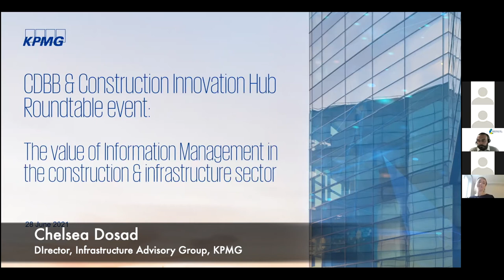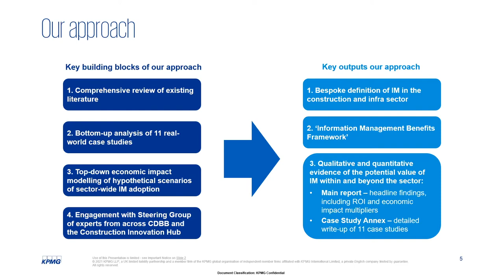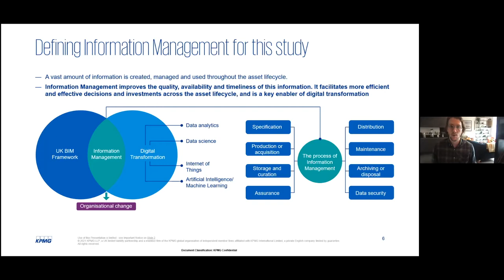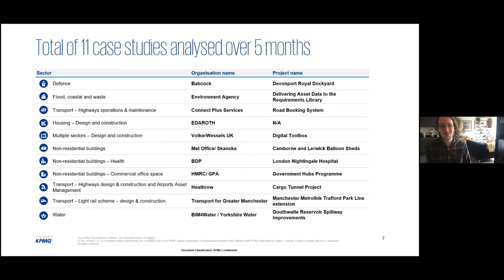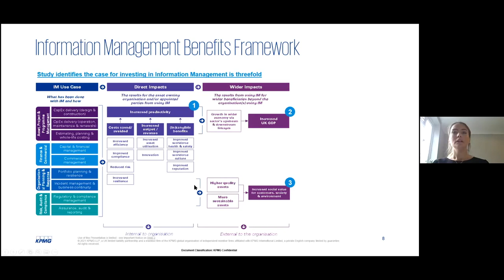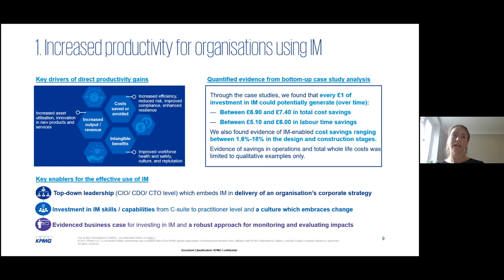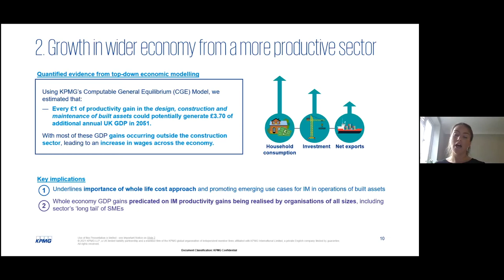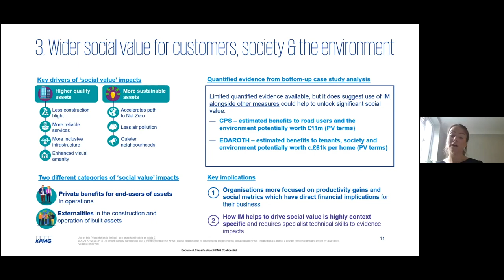The Value of Information Management in the Construction and Infrastructure Sector - The Report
Will Squires and Chelsea Dosad from KPMG introduce the report, as part of the Roundtable held on 28 June 2021